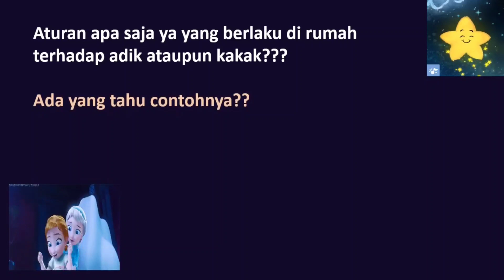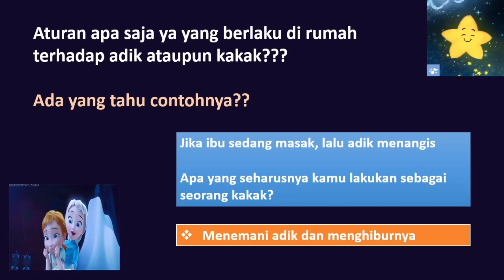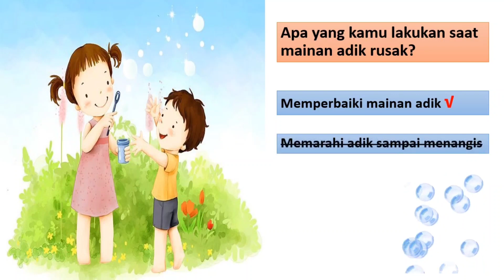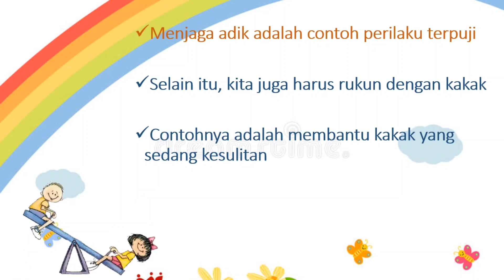Tematik • Kelas 1 • Tema 2 Subtema 2 muatan PPKn